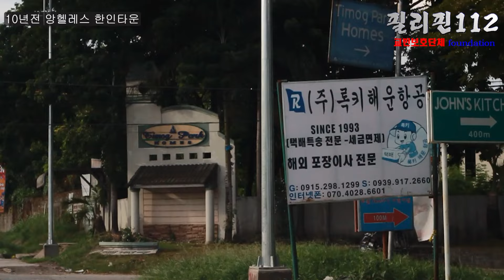앙헬레스의 한국 관광객들이 넘쳐나던 시절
그 당시 앙헬레스는 물가도 저렴하고 음식도 맛있고 관광객도 넘쳐났습니다